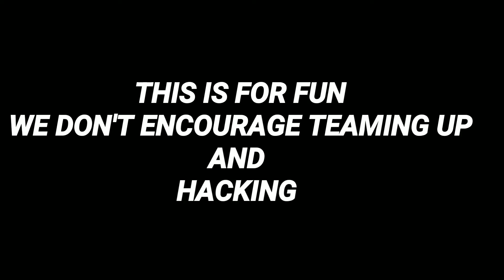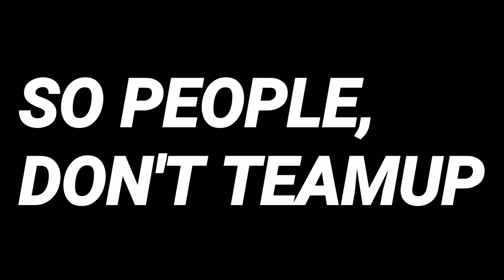We Teamed up with opponents and this happened... | PUBG MOBILE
Actually we won't team up but we just want to show what happens if you team up with opponents